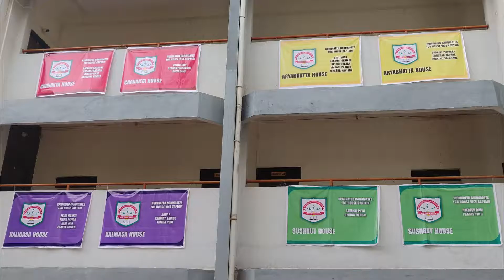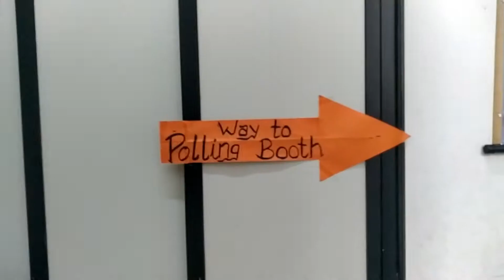Student Council Election Day | 2022-23